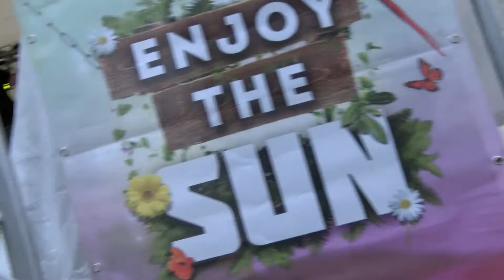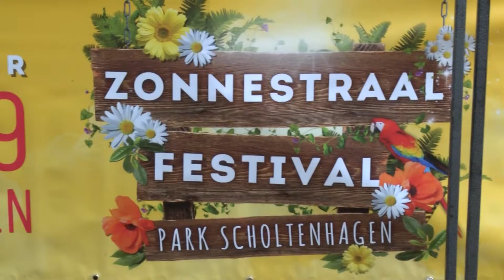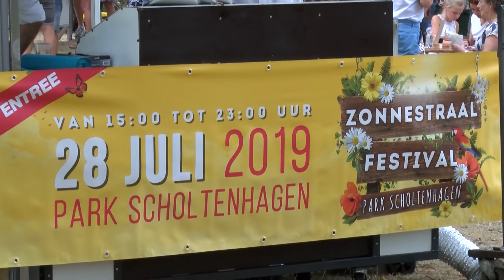20190728 Haaksbergen Zonnestraalfestival Aftermovie